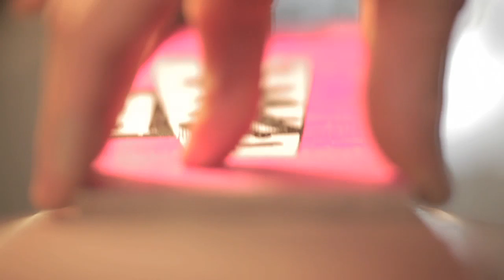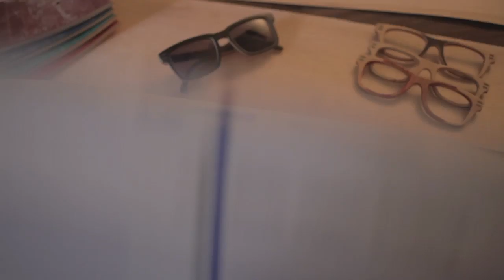Quiksilver Eyewear by Vuerich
QUIKSILVER EYEWEAR BY VUERICH B

Sunglasses made from recycled skateboards. An exclusive and original collaboration with Javier Mendizabal, a professional Quiksilver Team skateboarder, and Vuerich B, a young street-smart and eco-friendly sunglass brand from the European Skateboard Mecca Barcelona.

The collaboration resulted in the creation of a limited series of 50 pairs of Quiksilver sunglasses called "The Griffin", redesigned by Vuerich B, creator of sunglass frames, handmade from broken skateboards.